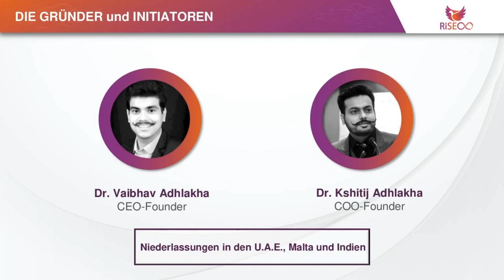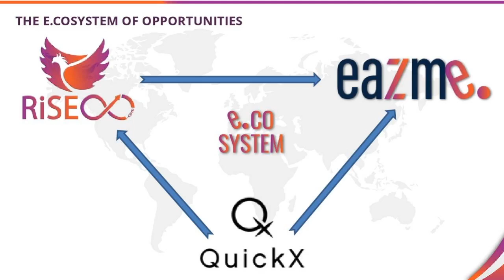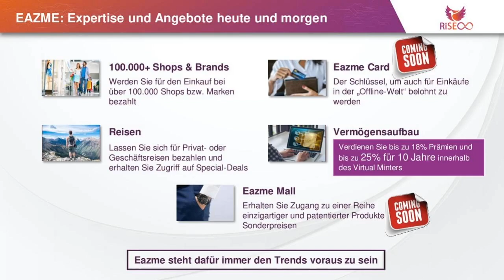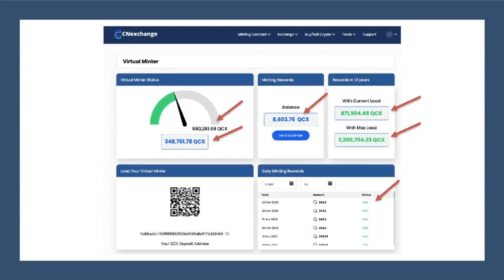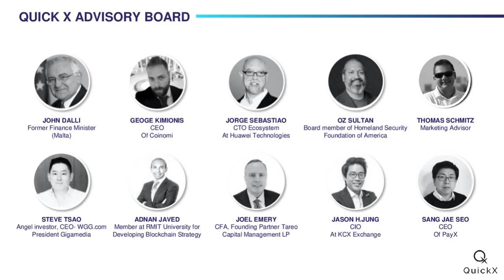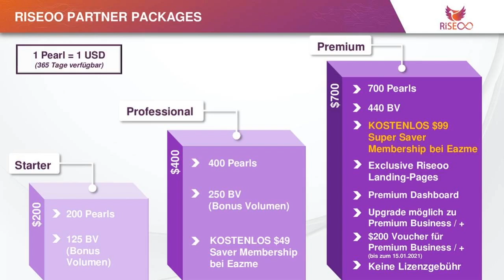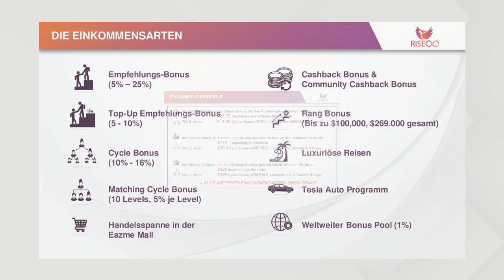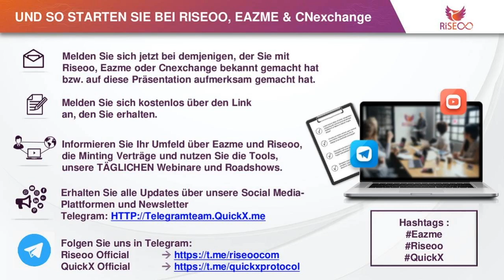Das e.co System der Zukunft